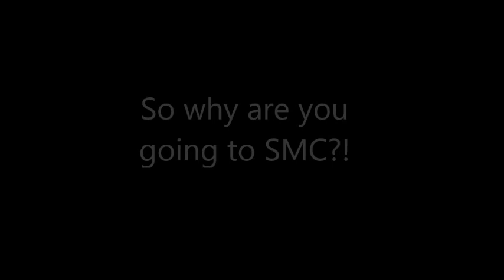I'm Going to SMC! Missouri State Fall 2014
SMC is January 2-5 in Oklahoma City.  There will be 2,000+ college students staying in downtown OKC - "Bricktown" - for an amazing conference full of great speakers, lots of fun, and lots of memories.

For more info download  "SMC 2015" in all app stores.